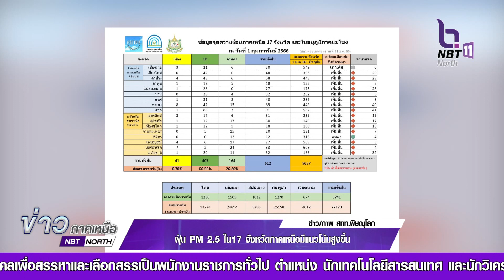ศูนย์แก้ไขปัญหามลพิษทางอากาศ แจ้งเตือนวันที่ 1 - 4 กุมภาพันธ์ 2566 ค่า PM2.5 ในพื้นที่ 17 จังหวัด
ศูนย์แก้ไขปัญหามลพิษทางอากาศ แจ้งเตือนวันที่ 1 - 4 กุมภาพันธ์ 2566   ค่าPM2.5 ในพื้นที่ 17 จังหวัดภาคเหนือมีแนวโน้มสูง จึงขอความร่วมมือให้งดเผาในที่โล่ง